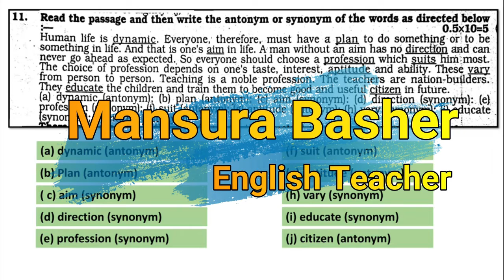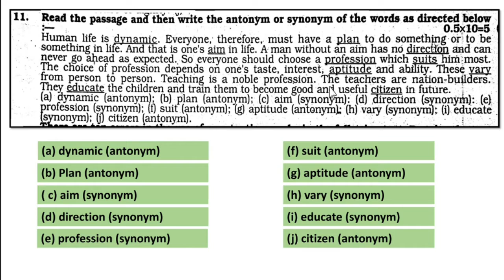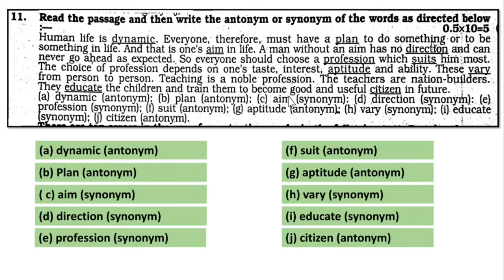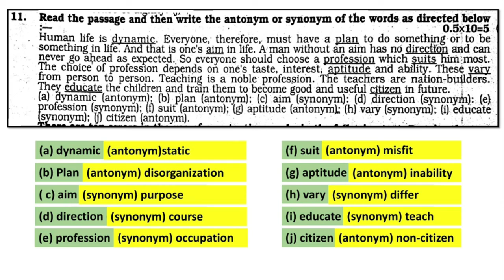Antonym & Synonym ||HSC || Rajshahi Board-2019 || Questions and Answers with Explanations || Mansura